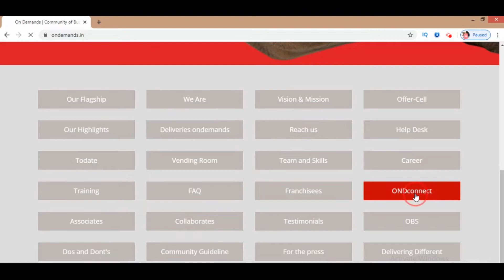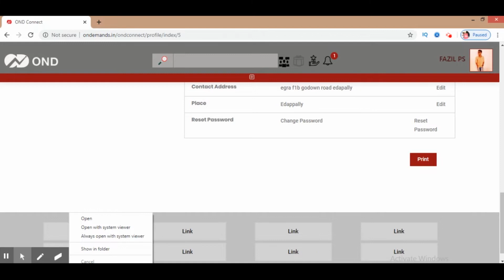BUDDIES | MALAYALAM WEB SERIES | PROFILE SETTING | EPISODE-13 | IDEAL CREATIONS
ബഡീസിന്റെ സംശയങ്ങളും, പ്രശ്നങ്ങളും , കുഞ്ഞറിവുകളുമാണ് ഈ വെബ് സീരീസ്. വെക്കേഷന് തുടക്കം കുറിക്കുന്ന സ്നേഹ വിരുന്നായി സമർപ്പിക്കുന്നൂ

This web series presents the problems, doubts and bits of information of buddies.

The first ten series of buddies are motivational followed by tech- series and then by travel related and finally by entertainment series.

The design of this series focuses teens, but not limited to. The series is also tailored for a visual and auditory treat of anyone of any age. Hence you can blindly recommend this to any age group.

Season 1 has contain tech videos

Camera | Editing | Direction:  FAZIL P Shahmon
Staring:
 JAVED P Shahmon
IMRAN P Shahmon
RAFI P Shahmon
Make up & costume : Muneera shahmon
Production: HOT N SOUR Community of arts